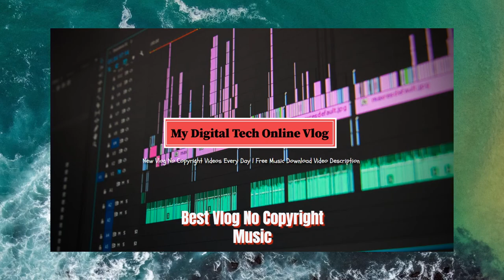Lvne - Tribes Vlog No Copyright Music 2020